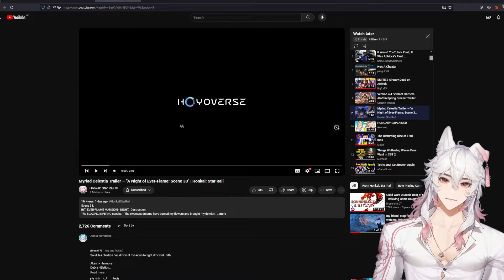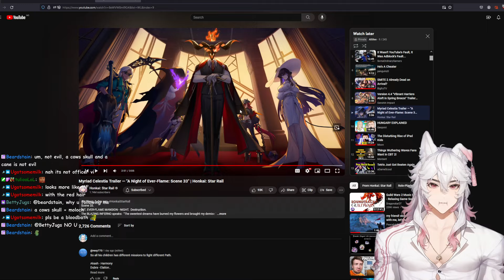Myriad Celestia Trailer — "A Night of Ever-Flame: Scene 33" | Honkai: Star Rail | Vtuber React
GOD THIS LOOKS GOOD!